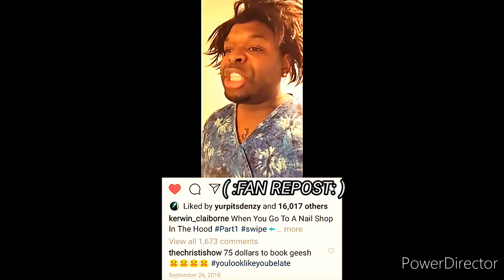Kerwin Claiborne SKITS hilarious voiceover 👍😂😂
sorryforthewait AS REQUESTED...I MADE THIS VIDEO A LITTLE shorter FOR THE LOVE YOU ALL HAVE BEEN SHOWING

👀MAN IT smelllikecrablegsupinhere 😭😂
👀YOU sodoggoneeager 🤣🤔
🙇😂🤣😭✊🏾👊🏾✊🏾👊🏾... excuseme GIVE ME ONE MINUTE.. EXCUSE ME🤔 oneminute 😱😭🤣😆😂🤦😣HA HAAAAAA🙇 $75 🗣️ DOLLARS ⤵️
...TO BOOK ⁉️⁉️⁉️🙇🤦🤔
NAWL TO LOOK DUMMIE 😭🤣 YEAH TO BOOK😭☠️
👀 WAIT... HOW BIG YOU'RE 👐🏾 IS...HOLD🆙. SO I GOTTA CHARGE YOU $75 + UNO, DAS, TWAYS 👈😒😱🤕🤦😭 😅
IM DONE YAWL ☠️😱😆🤣😭😆😴😂🤦
👀👀👀 ONLY THING WE HAVE IS A 💅🏾 fingernailfile 🗺️

"💨2️⃣WITCHABOY"
{LET'S WORK WITH YURP}
( :FAN REPOST: )📲